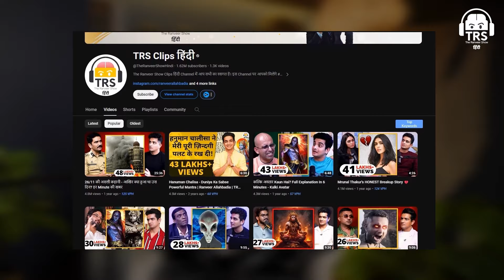Fake Vastu Consultants Ko Kaise Pahchane - Top Expert Shares Tips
नमस्ते दोस्तों!
आज हम बात करेंगे Acharya Pankit Goyal से जो Vastu Shastra के Expert है।

इस Episode में हम बात करेंगे Fake Vastu Consultants के बारे में।